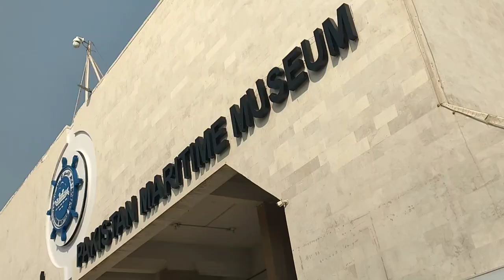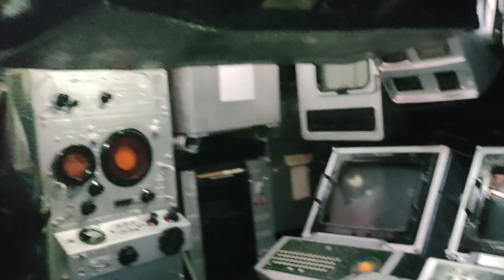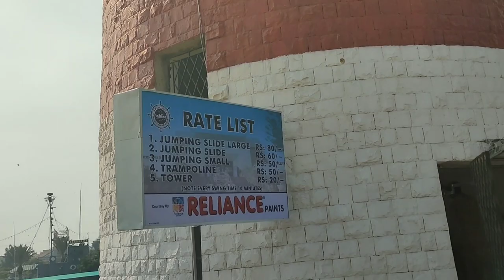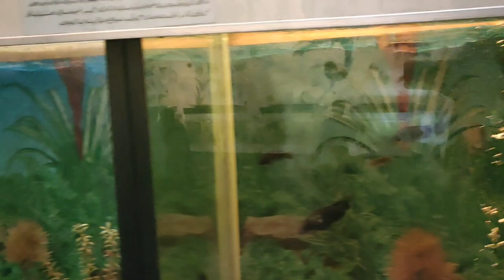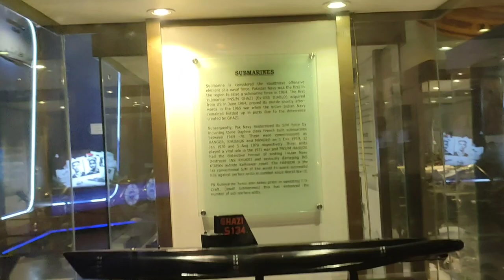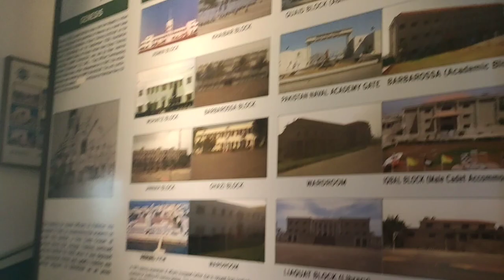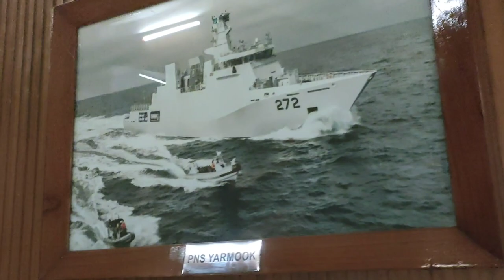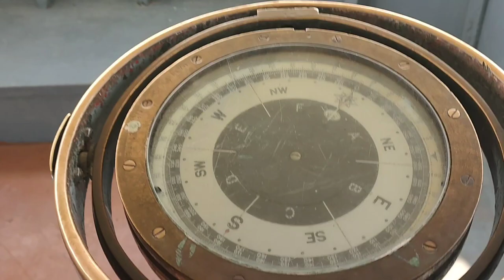COLLEGE STUDY TOUR TO KARACHI |MARITIME MUSEUM| P#2